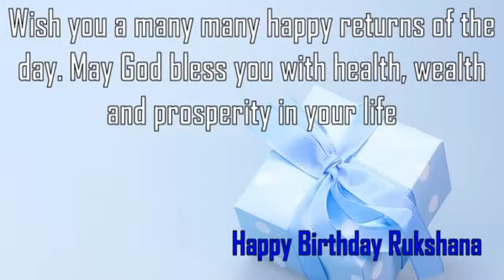Happy Birthday Rukshana Image Wishes✔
Happy Birthday Rukshana Images. Send Personalized happy birthday wishes to Rukshana in 1 min by visiting
GreetName has thousands of image templates to choose from based on gender, age, and relationship. Pick the best image template. Enter Your Name and click 'Generate Personalized Image' button. You can share Rukshana picture birthday wishes to any social network such as Facebook status, Whatsapp status, Instagram, Twitter, Google+, etc